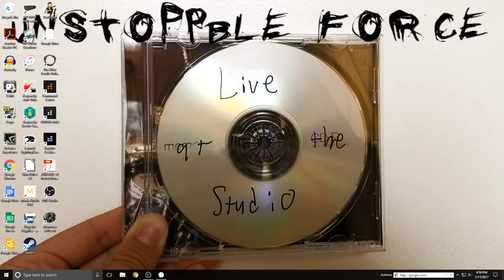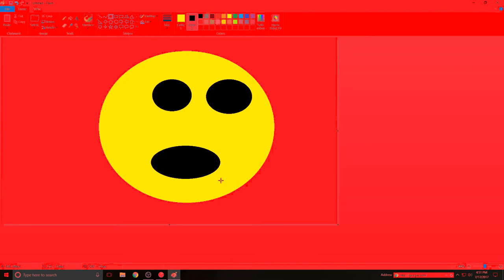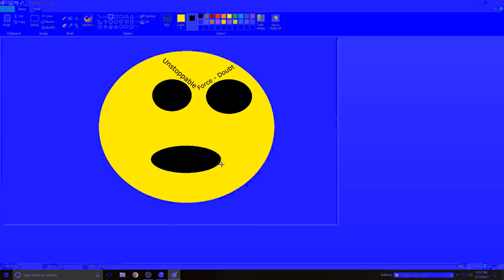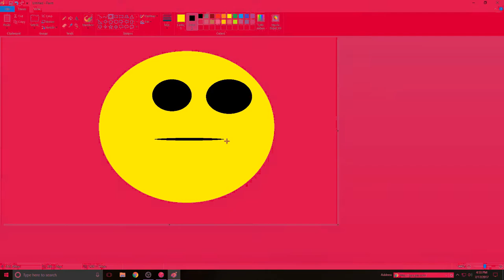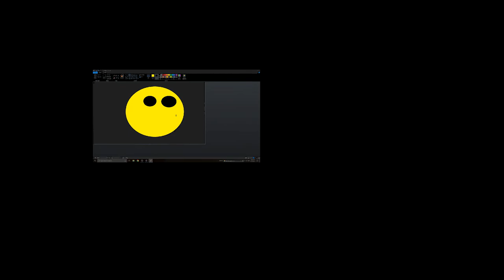Unstoppable Force - Doubt (Official Music Video)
I wouldn't recommend watching this video if you have epilepsy.

Actually, I wouldn't recommend watching this video.

The recording of this song can be found on Unstoppable Force's "Live at the Studio" album.